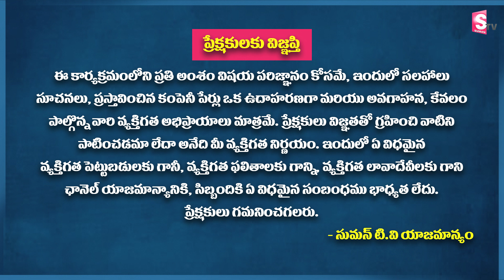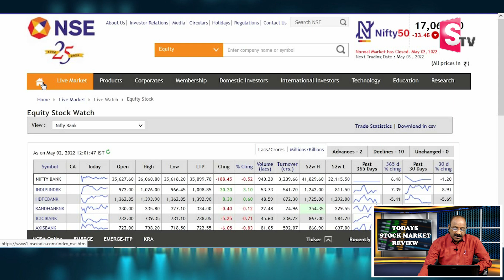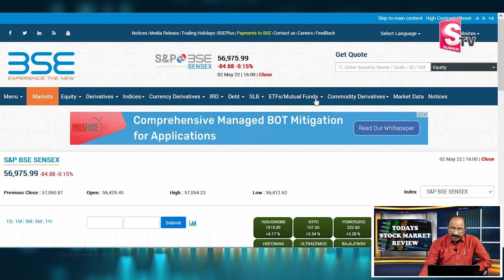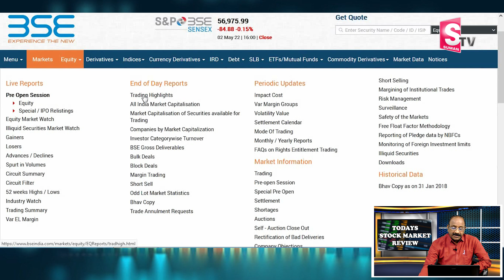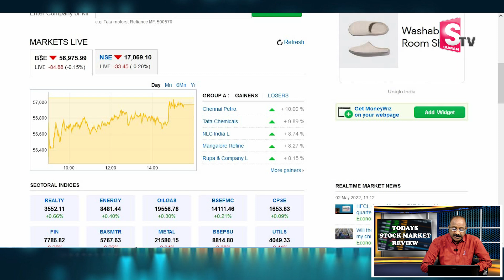Today Stock Market Review & Updates | Stock Market Analysis in Telugu | GV Satyanarayana | SumanTV